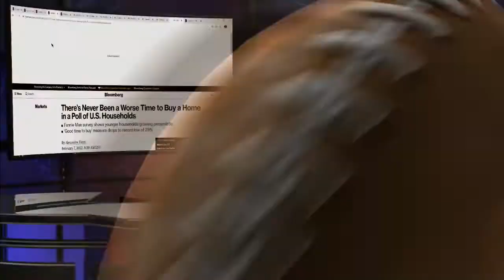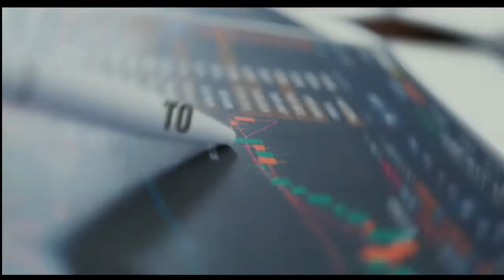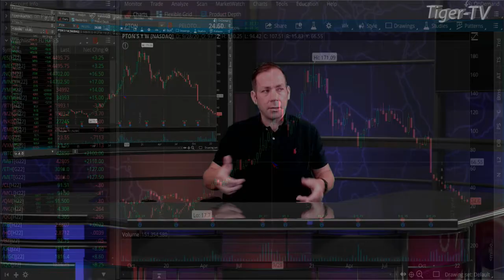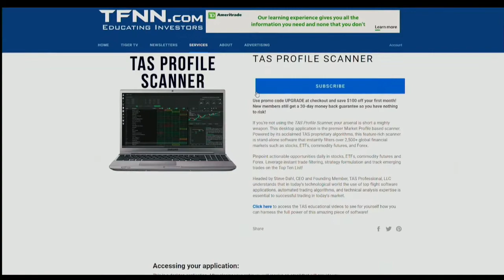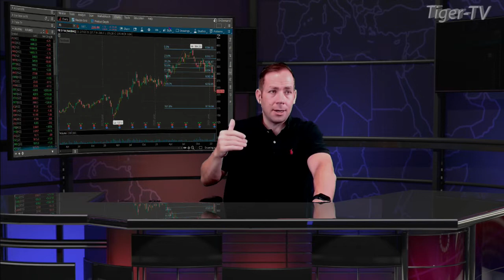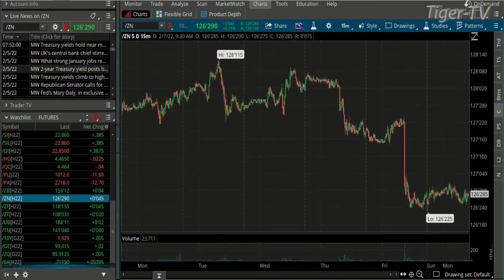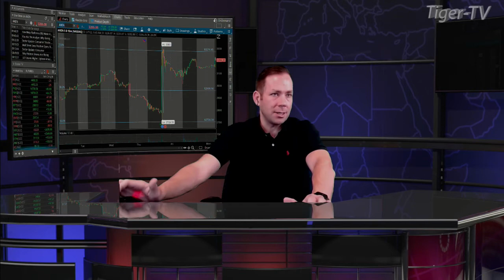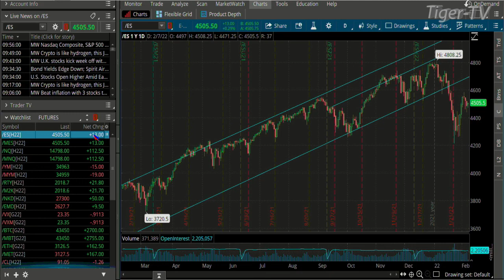February 7th The Morning Market Kickoff with Tommy O'Brien on TFNN - 2022